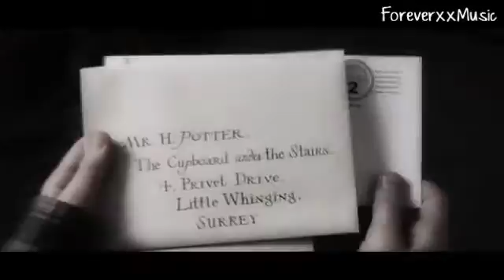lost+insecure | hp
first HP video i've ever made! (:
i finished this the other day in like.. less than two hours which is an amazing accomplishment for me. xD
anyways. it only uses the first movie 'cause that's all i had downloaded then.

but anyways..
i'm actually kindof proud of this.

this is dedicated to bea. ♥
'cause i was talking to her while making this and i just love her.
she's an incredible editor/writer.